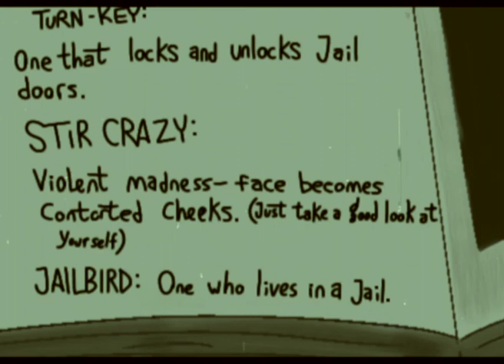Inacio Studios' Tom and Jerry Cartoons - Sympathetic Confinement (35MM)